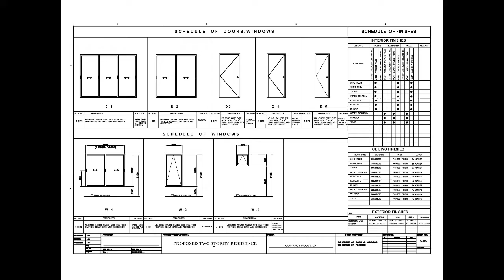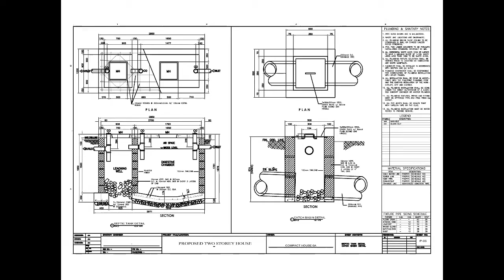Complete Compact House 6A Shop Drawing - FREE!!!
A COMPLETE PLAN OF A HOUSE: Architectural, Electrical, Sanitary and Structural complete